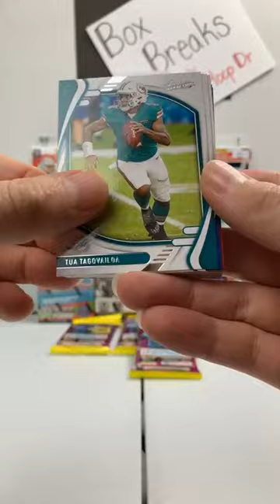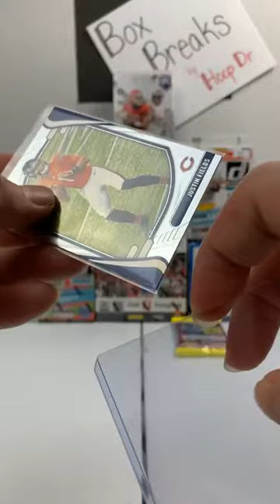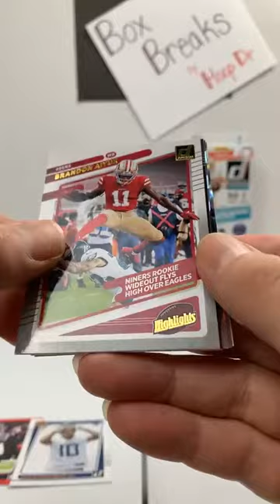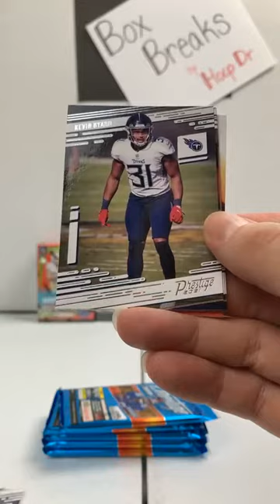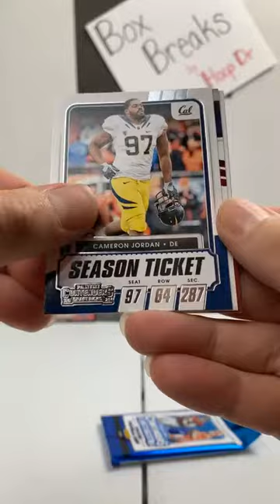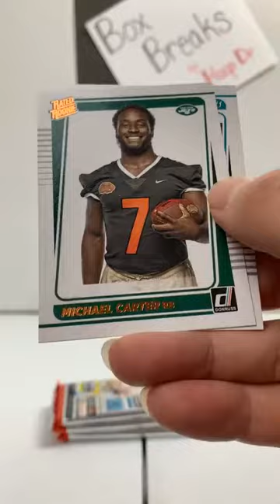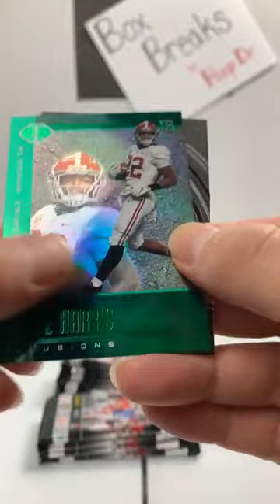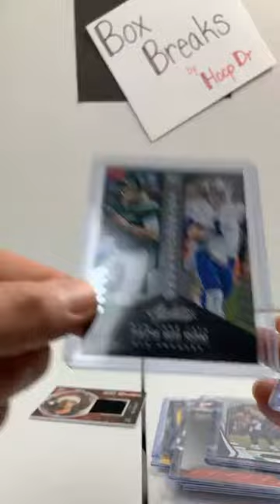2021 Football Mixer Break 12-17-21